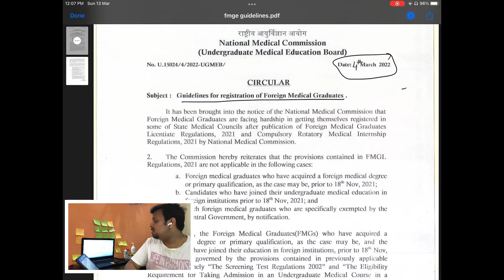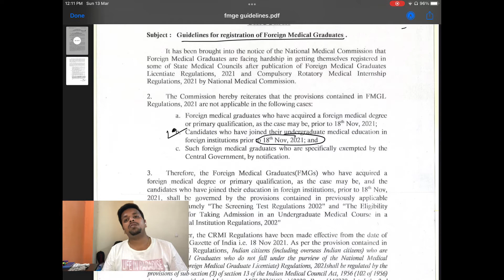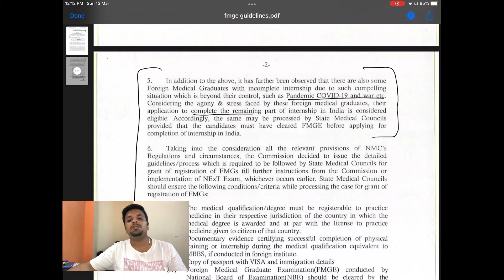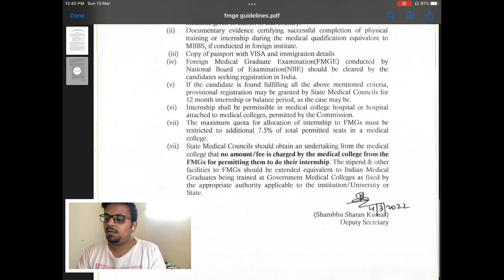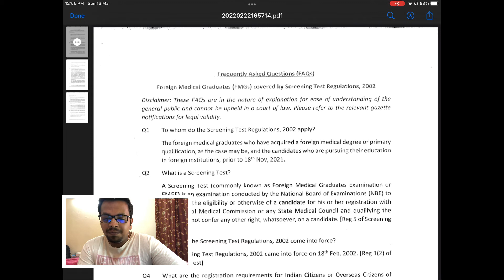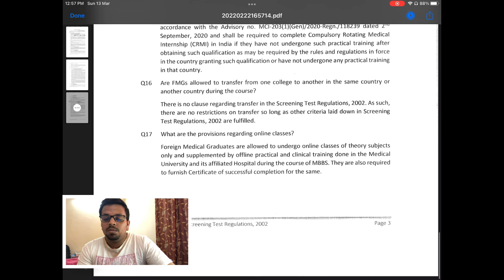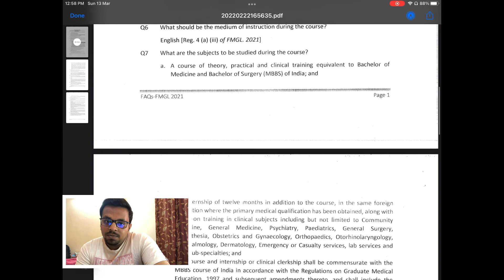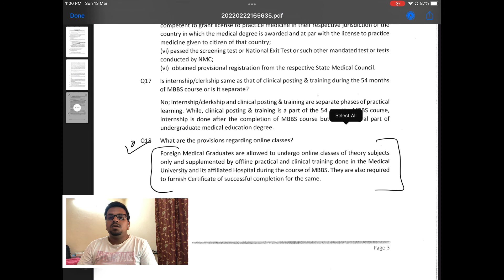NMC New Circular for FMG'S| Internship is allowed to do in India| Internship Stipend| NMC New Notice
To read more check these links out !
✅Link for NMC FMGE FAQ
REGULATION 2002,

This video is regarding the latest circular issued by NMC which brings a sigh of relief for many medical students and clarifications for others studying MBBS abroad. NMC has noticed the hardships students are facing in getting themselves registered with the State Medical Councils after publication of Foreign Medical Graduate Licentiate 2021 and Compulsory Rotatory Medical Internship 2021. I have received queries from many students asking if Screening Test Regulations 2002 will be applicable on them or FMGL-2021 after its enforcement. In one of my video, I made an attempt to clear queries of many students. This latest circular by National Medical Commission is formal written clarification for students.
Watch the video till the end to understand the what is in this circular for students studies MBBS abroad or studying MBBS abroad.